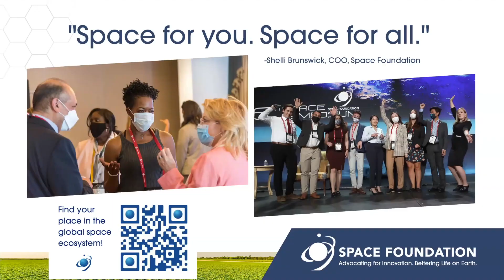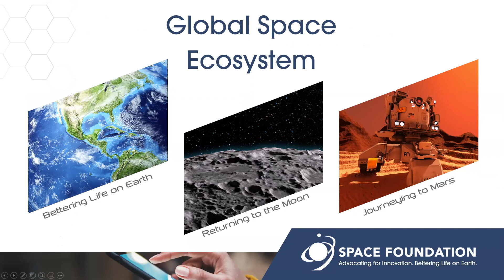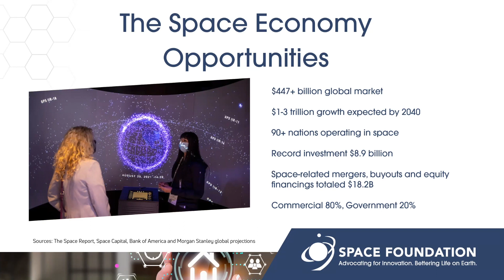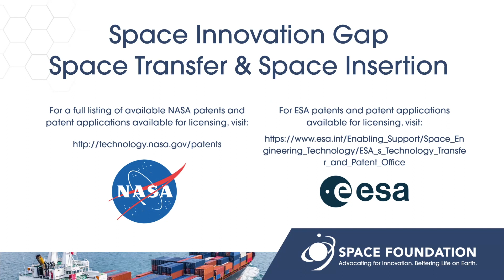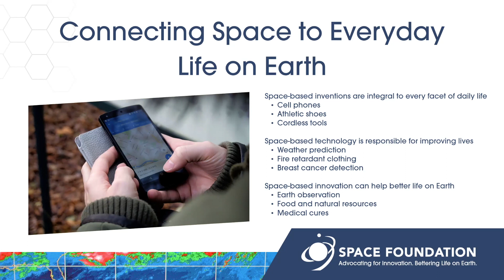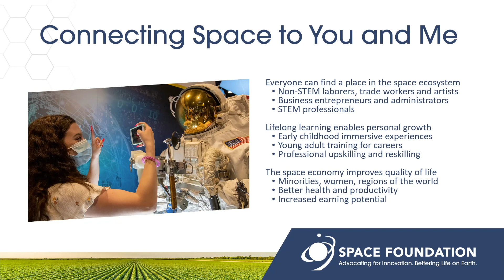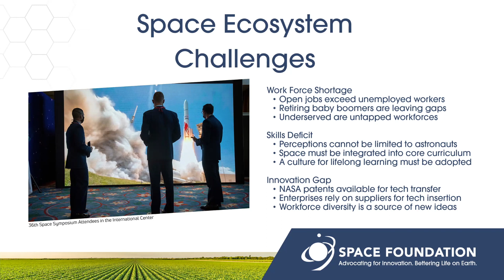Shelli Brunswick's ideaXme Thought Bite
Shelli Brunswick, COO of the Space Foundation, shares her ideaXme Thought Bite, episode 1.

Chapter markers:
00:00 We're here to idea everyone, to connect you with the people and ideas that shape our world.
00:22 Hello I am Shelli Brunswick, Chief Operating Officer for Space Foundation. I'd like to share "What's space got to do with it?" and how we can Move the human story forward™ to create more access and opportunity and make space for everyone.
00: 46 At Space Foundation we believe that by advocating for innovation we're bettering life here on Earth.
7:18 We have more job openings in the space industry than there are workers.
8:13 There is an opportunity to transition out of different career sectors.
8:54 I hope that you'll join me for the next one on how you can join the space industry with a 5 step workforce development roadmap.

Shelli's biography:

Shelli Brunswick, COO of Space Foundation, brings a broad perspective and deep vision of the global space ecosystem — from a distinguished career as a space acquisition and program management leader and congressional liaison for the U.S. Air Force to her current role, including overseeing Center for Innovation and Education, Symposium 365, and Global Alliance.

Advocating for space technology innovation and entrepreneurship, Shelli collaborates with government, commercial and educational sectors on initiatives for space commerce, young professionals, teacher development, and space-inspired curriculum.

Brunswick’s work to champion the inclusion of underserved groups stems from staying true to the values instilled while she was in the military: a passion to share her journey, give back to the space community, and contribute to the development of the next-generation workforce. As a leading role model for women in space, Brunswick was selected as the 2020 Diversity and Inclusion Officer and Role Model of the Year by WomenTech Network and a Woman of Influence by the Colorado Springs Business Journal.

Brunswick speaks at organizations and events around the globe to advance space technology innovation partnerships and collaboration, chairs the Women in Aerospace (WIA) Foundation, chairs Space Entrepreneurship at Tod’Aers, and hosts the Women’s Global Gathering annually at Space Symposium. In addition, she is one of only 35 women worldwide to be selected by the United Nations as a mentor for its Space4Women program and is a World Business Angels Investment Forum (WBAF) senator for the United States of America. She is a founding advisory board member for NYU SPS Human Capital Analytics and Technology Program as well as a founding advisory board member for WomenTech Network.  She sits on the board of directors for Manufacturer’s Edge and the Colorado Springs Chamber & EDC.

ideaXme is a global network - podcast on 12 platforms, 40 countries, mentor programme and creator series. Mission: To share knowledge of the future. Our passion: Rich Connectedness™!